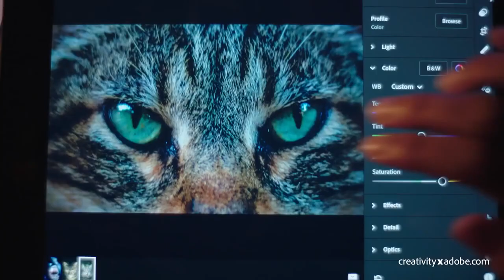Adobe Student Make your presentations powerful （日本語字幕）♯15秒